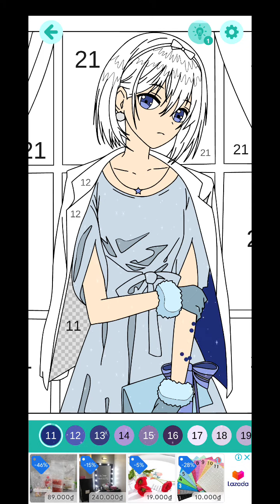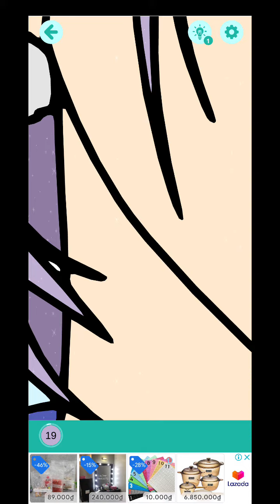Anime Manga Color by Numbers Picture 54 Girls